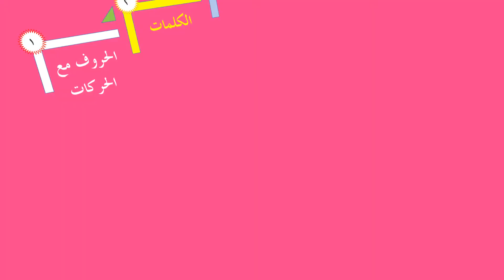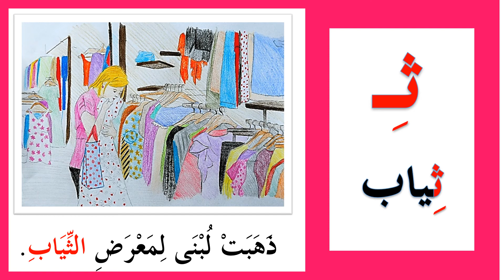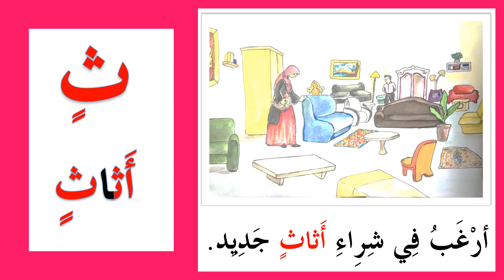اتعلم اللغة العربية الكتاب الثاني والثالث الحرف الرابع ثاء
الحرف الرابع  ثاء
الحركات الاساسية ـ الكلمات ـ الجمل